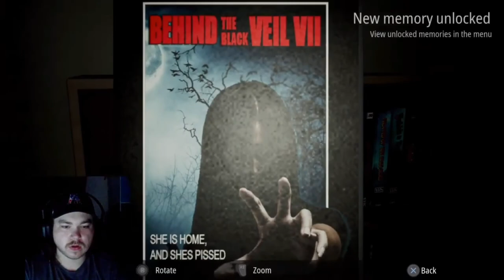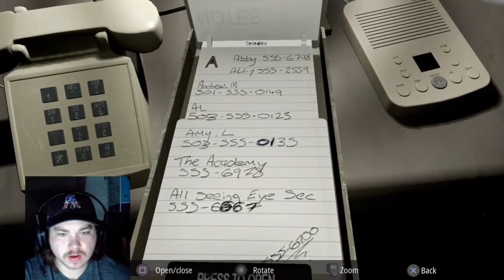Scariest Game Ever Made?? | Infliction Part 1 | Walkthrough PS4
Welcome back to the channel everyone. I know its been awhile, almost a month or close to it at least. I want to welcome everyone to INFLICTION. This game is absolutely terrifying.. I hope everyone is ready to make this journey with me.